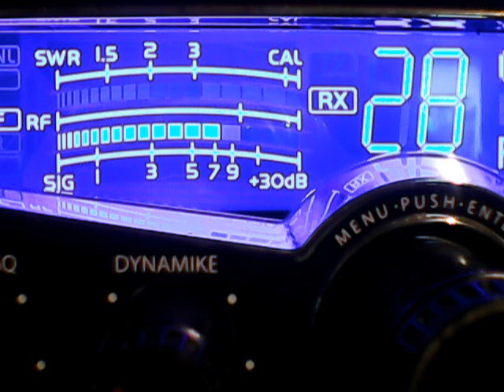588 Rodeo,1255 Alamo,locals gabbing,smh,Mockingbird,,544 Tx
DX FRIDAY EVENING 6/12/2020